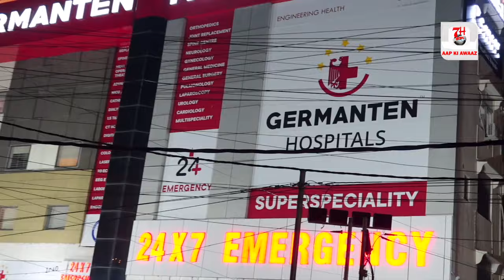Kolkata Me Hue Waqie Ko Lekar Nizambad Me Kiya Gaya Candle March | 7h Tv News